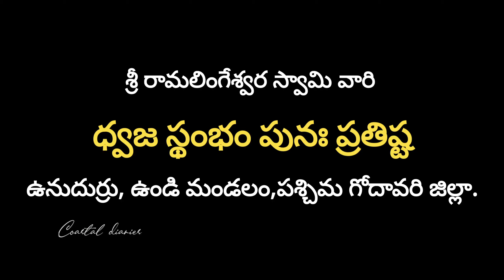ధ్వజస్థంభం పునః ప్రతిష్ట, శ్రీ పార్వతీ సమేత రామలింగేశ్వరస్వామి వారి దేవస్థానం | ఉనుదుర్రు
ధ్వజ స్థంభం పునః ప్రతిష్ట, శ్రీ పార్వతీ సమేత రామలింగేశ్వరస్వామి వారి దేవస్థానం, ఉనుదుర్రు

Today in this video I'm going to show you tradition of hindu temples 'Dwajasthambam punah prathista' in Sri Parvati sametha Ramalingeswara Swamy vari devasthanam, unudurru, West Godavari district of Andhra Pradesh.

Please do...